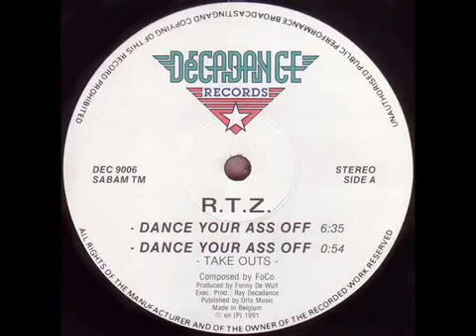R.T.Z. - Dance Your Ass Off (Original Version)